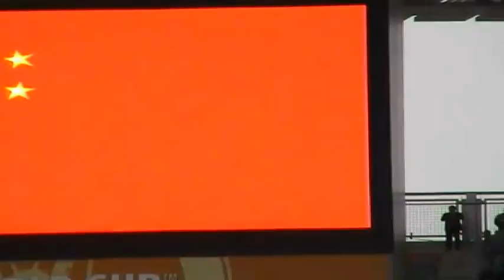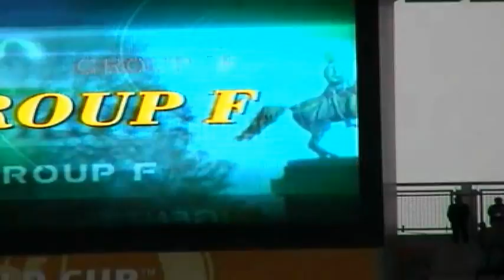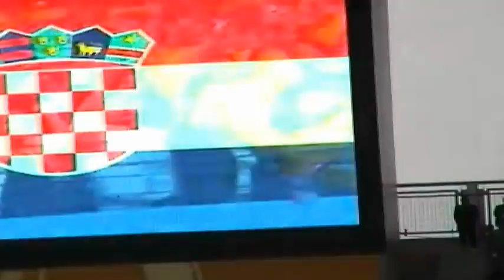Pre-game 2002 FIFA World Cup Opening Ceremonies Seoul Korea V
This is an overview of the various groups.